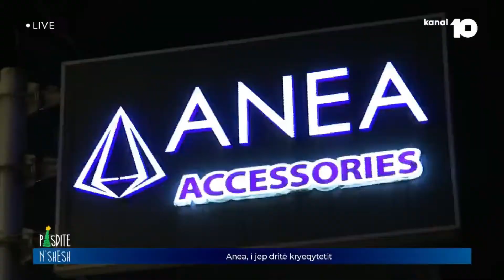“Anea Accesories” i jep frymë kryeqytetit